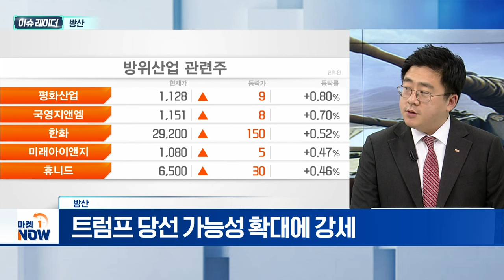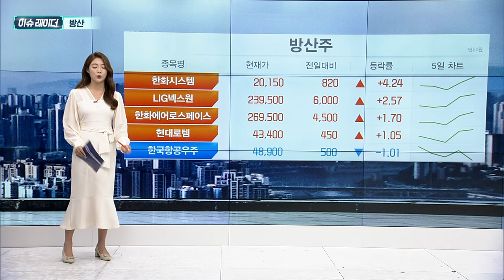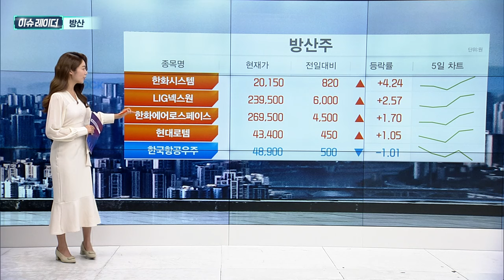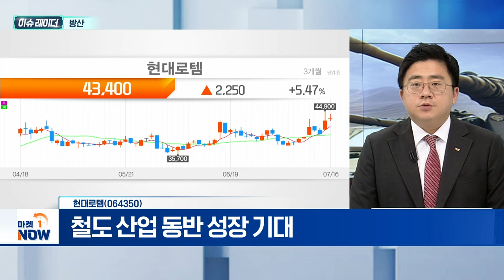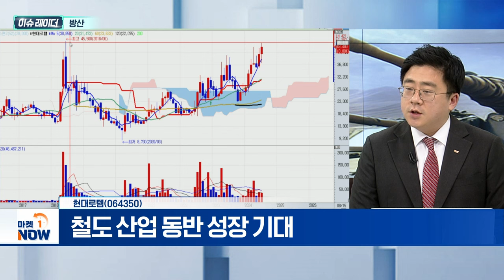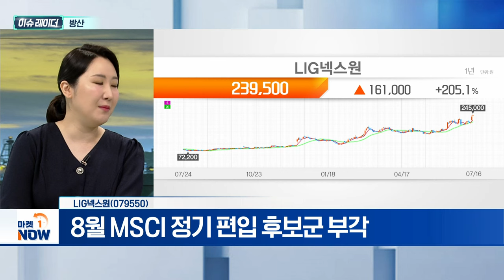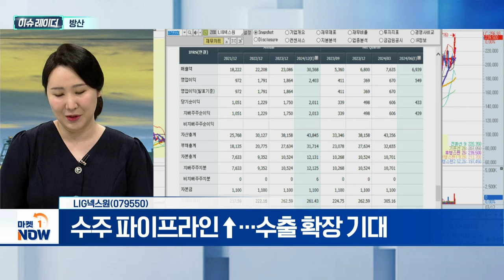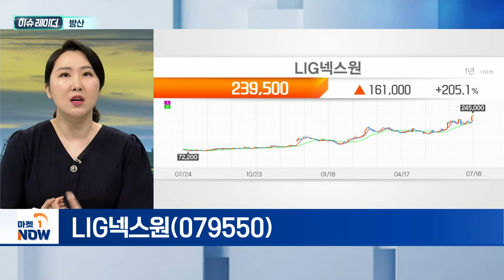방산 | 현대로템, LIG넥스원 | Market Now (20240717)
- 트럼프 당선 가능성 확대에 강세
- 하반기 해외 수주 기대감 지속
- 트럼프 '고립주의' 세계 곳곳 분쟁 가능성

- 방산 철도 플랜트 사업
- 수주 잔고 19조 육박... 하반기 실적 기대감
- 철도 산업 동반 성장 기대

8월 MSCI 정기 편입 후보군 부각
- 수주 파이프라인↑... 수출 확장 기대
- '비궁' 美 FCT 시험평가 최종 통과